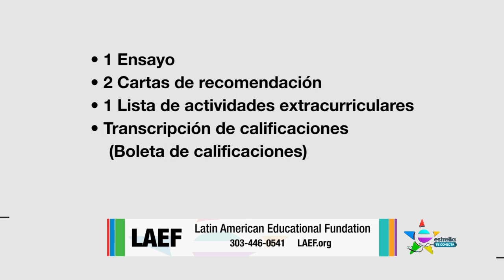Estrella Te Conecta 12/15/2019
Estrella TV canal 53 te conecta en esta ocasión con: Latin American Educational Foundation.